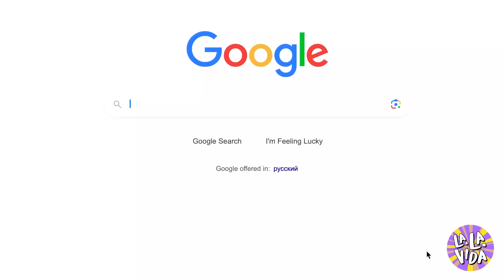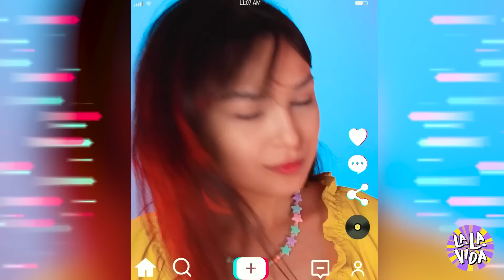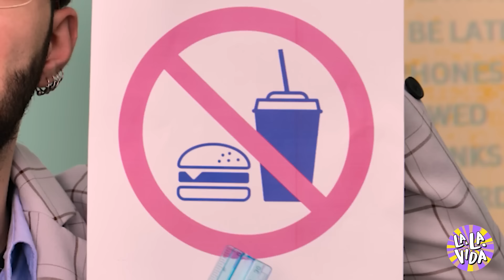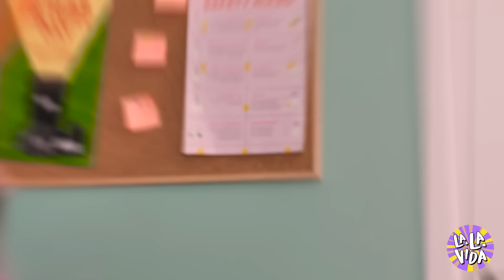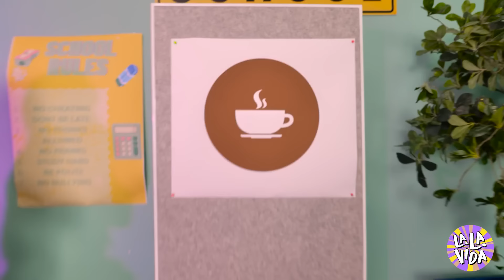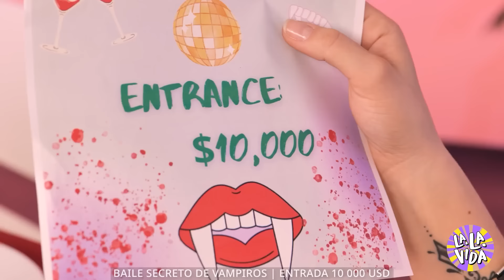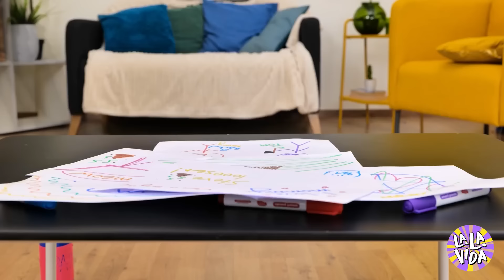¡Mi Novio Me Convirtió En Un Vampiro! 🦇 *RESULTADO INESPERADO* La La Vida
Cuando el amor muerde, ¡muerde fuerte! En este loco cuento, ¡mira cómo mi novio me convierte en una vampira! ¿Abrazaré la NOCHE o esta transformación con colmillos dará lugar a un drama inesperado? Acompáñanos en esta montaña rusa de emociones y comprueba si el amor lo vence todo, ¡incluso en el mundo de los vampiros!